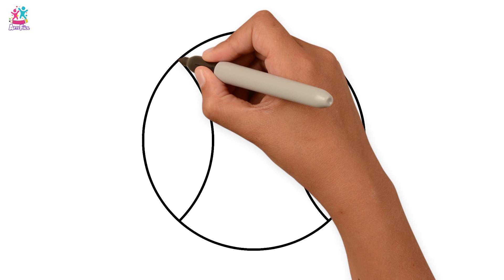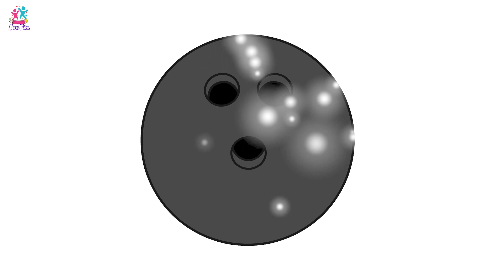Aprenda a desenhar um unicórnio com etapas simples e fáceis | Desenho Fácil | Chiki Art Brasil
Bem-vindo ao @artefacilaprendaadesenhar-8095  Venha e vamos aprender a desenhar unicórnio com alguns passos fáceis, também vamos colorir também. Assista mais aprenda a desenhar vídeos em nosso canal e aprenda a desenhar esses desenhos fáceis!

Este é um canal para todos os pequenos amantes da arte. Convidamos você a fazer parte do maravilhoso mundo da Arte Fácil para se divertir e aprender a desenhar com muitos ótimos vídeos educacionais.